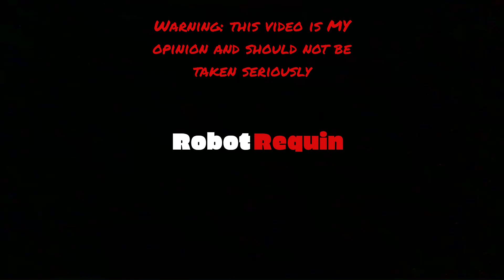Things I HATE about the countryside.